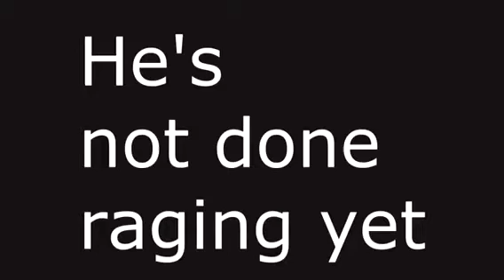Angry MW3 player